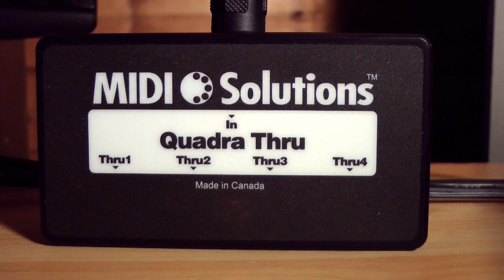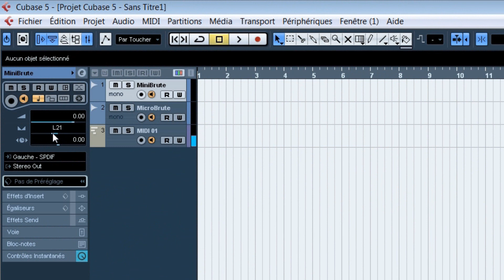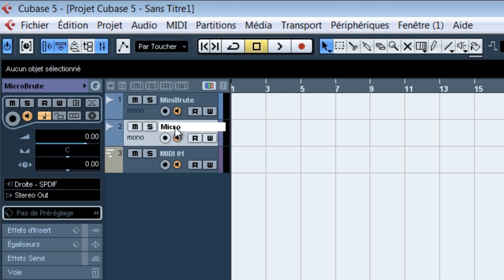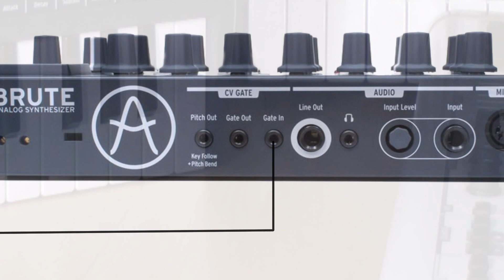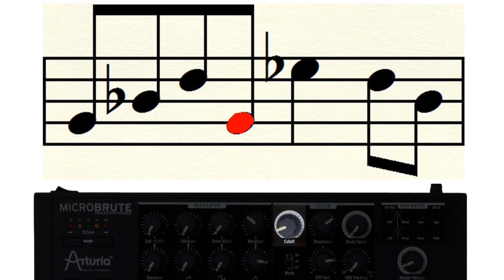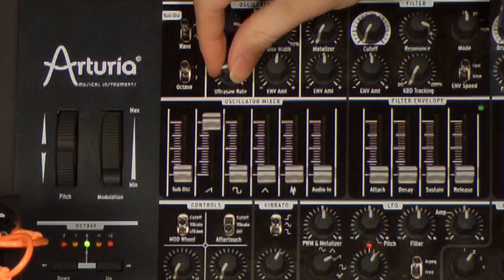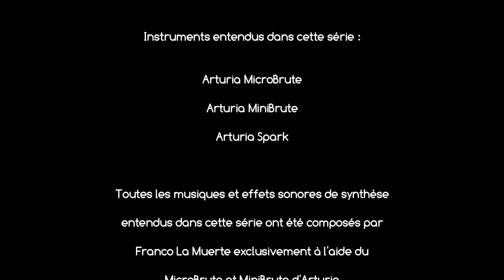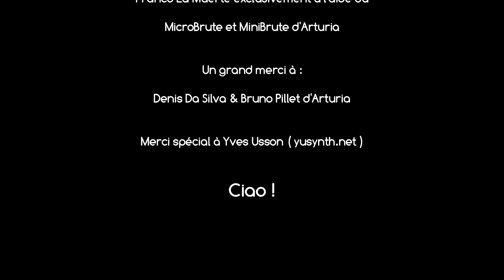[5/5]-Arturia MicroBrute TUTORIEL : MicroBrute & MiniBrute - Cas de Figures - Conclusion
Pour prendre des cours privés en ligne avec moi, veuillez lire la procédure indiquée à cette adresse

Série vidéo de présentation et de tutoriels sur le synthétiseur analogique Arturia MicroBrute, par Franco La Muerte.